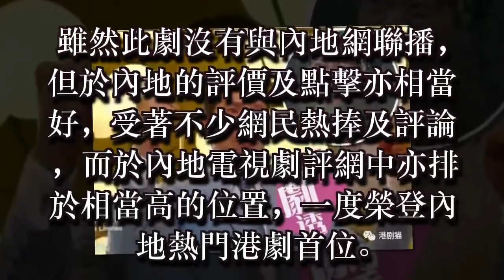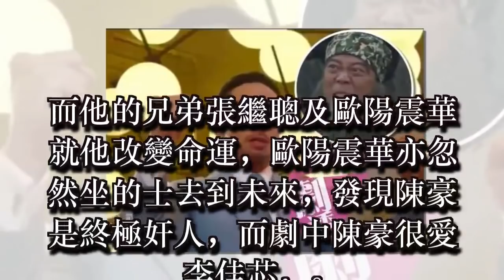《夸世代》大結局 歐陽震華張繼聰陳豪死一個